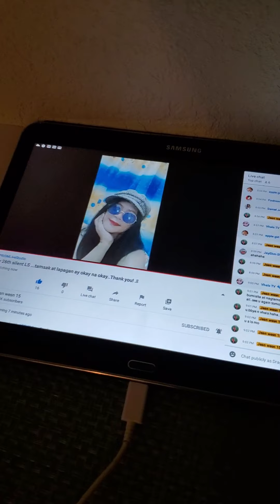August 26, 2020 GRILLED PORKCHOP GUTOM NA AKO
Thank you so much everyone for watching my video nasa bahay  lang ako palagi lumalabas pag gabi shout out po salahat God Bless Us Everyone